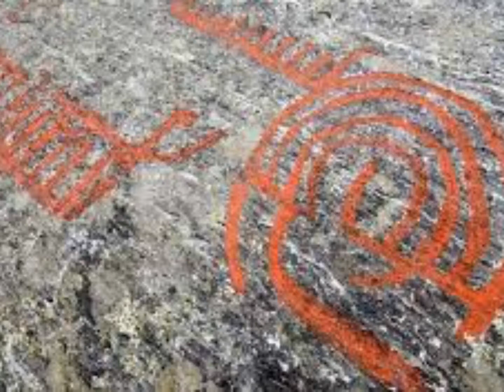WHEN YOUR A FREEMAN-THE MOODY BLUES-TRIBUTE BY TONY WEST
There is something strangely relaxing about this song, I feel the past very strongly` in this song and reminds me lofty area such as the Norwegian Fiords and it's rich history of the Vikings as my slides show? another great song from the masters of the worlds best and addictive lyrics-The Moody Blues !